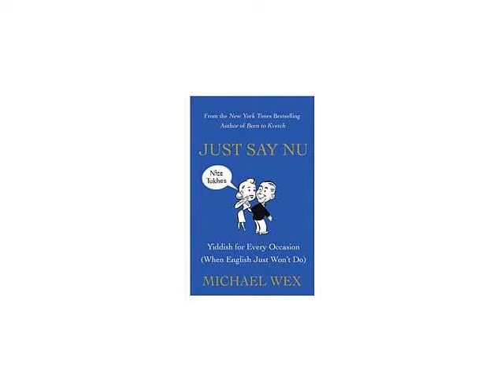Just Say Nu Yiddish Lesson 14: "Driver's ed"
Hear a Yiddish lesson from Michael Wex, author of Just Say Nu: Yiddish for Every Occasion (When English Just Won't Do). In this installment, Wex teaches the humorous lesson "Driver's ed." Just Say Nu is a practical and hilarious guide to using Yiddish words and expressions in day-to-day situations.